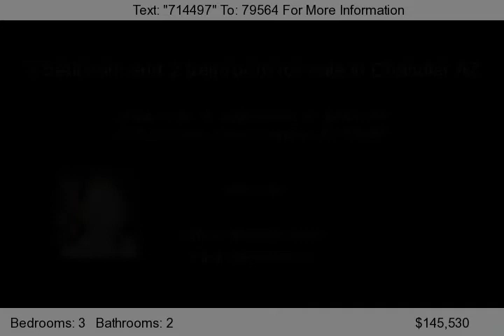2401 S Karen Drive, Chandler, AZ 85286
Nice home in Chandler in a great neighborhood with 3 bedrooms, 2 bathrooms plus a den. Home features open and bright great room with vaulted ceilings.  Your backyard is perfect for entertaining! Featuring a covered patio and fenced pebble-tech pool with a waterfall feature. Location is fantastic close to the San Tan freeway, parks, schools, shopping and much more!...